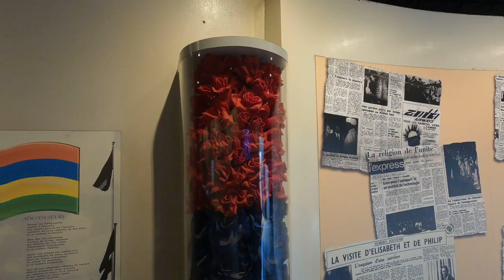Mauritius 2021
Traveling through Mauritius, a perfect island for having some adventures to explore and also some really amazing dive spots.

Music from:
Patrick Patrikios - Outside the Box
MKJ - Time (Instrumental)
Lost Frequencies - Rise
Simply Three - Avicii Cover